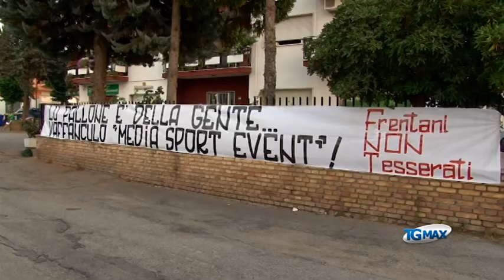Virtus Lanciano Latina 2-1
Lanciano, servizio Tgmax 27 luglio 2015. Nella prima uscita stagionale, la Virtus Lanciano batte in amichevole il Latina (2-1).
In vantaggio i laziali con Corvia, i rossoneri nella ripresa hanno rimontato grazie a Padovan e Di Filippo.